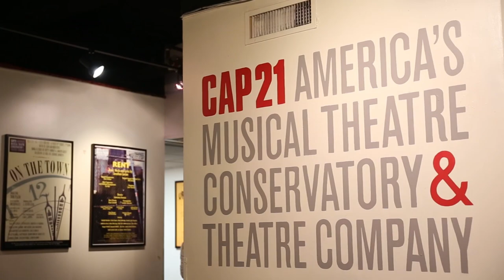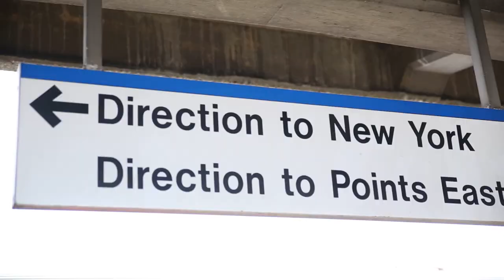The CAP21 Molloy BFA Program!